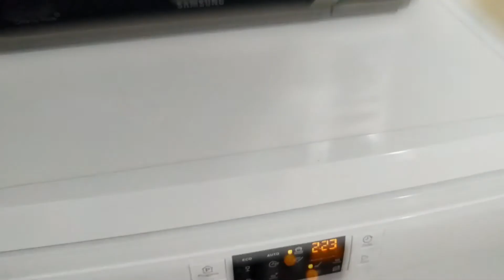VLOG Панкейки на завтрак, рецепт! Гуляем! 04.01.2020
Готовлю панкейки на завтрак, мой единственный рецепт, по которому они получаются нежными, вкусными и хорошо поднимаются!
Вышли на улицу, гуляем. В Красноярске очень тепло, -2. Также в видео я готовлю вкусный кекс!